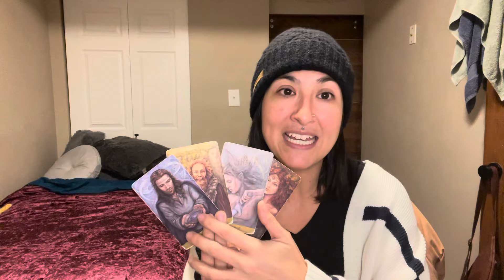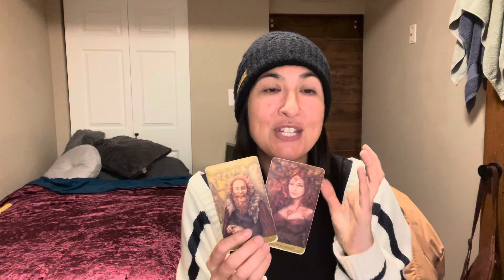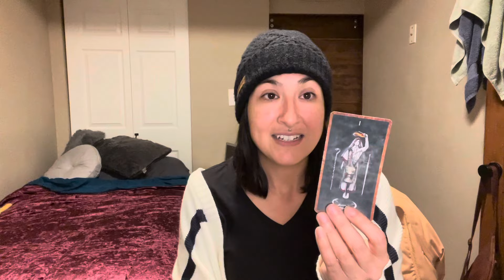Virgo: Permission to Powerhouse ✊🏽